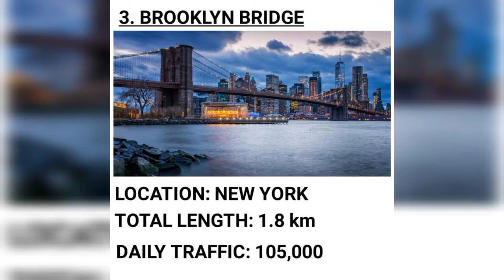TOP 5 BRIDGE IN THE WORLD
1. GOLDEN GATE BRIDGE:

The Golden Gate Bridge is a suspension bridge spanning the Golden Gate, the one-mile-wide (1.6 km) strait connecting San Francisco Bay and the Pacific Ocean. The structure links the U.S. city of San Francisco, California—the northern tip of the San Francisco Peninsula—to Marin County, carrying both U.S. Route 101 and California State Route 1 across the strait. The bridge is one of the most internationally recognized symbols of San Francisco and California. It was initially designed by engineer Joseph Strauss in 1917. It has been declared one of the Wonders of the Modern World by the American Society of Civil Engineers.[7]

The Frommer's travel guide describes the Golden Gate Bridge as "possibly the most beautiful, certainly the most photographed, bridge in the world."[8][9] At the time of its opening in 1937, it was both the longest and the tallest suspension bridge in the world, with a main span of 4,200 feet (1,280 m) and a total height of 746 feet (227 m).[10]

2. Akashi-Kaikyo Bridge:

The Akashi Kaikyō Bridge (明石海峡大橋, Akashi Kaikyō Ōhashi) is a suspension bridge, which links the city of Kobe on the Japanese mainland of Honshu to Iwaya on Awaji Island. It crosses the busy Akashi Strait (Akashi Kaikyō in Japanese) as part of the Honshu–Shikoku Highway. It was completed in 1998,[1] and has the longest central span of any suspension bridge in the world,[3] at 1,991 metres (6,532 ft; 1.237 mi). It is one of the key links of the Honshū–Shikoku Bridge Project, which created three routes across the Inland Sea.

3. Viaduc de Millau:

The Millau Viaduct (French: Viaduc de Millau, IPA: [vjadyk də mijo]) is a multi-span cable-stayed bridge completed in 2004 across the gorge valley of the Tarn near Millau in Southern France. The design team was led by engineer Michel Virlogeux and English architect Norman Foster.[2][3][4] As of September 2020, it remains the tallest bridge in the world, having a structural height of 336.4 metres (1,104 ft).[1]

The Millau Viaduct is part of the A75[4]–A71 autoroute axis from Paris to Béziers and Montpellier. The cost of construction was approximately € 394 million ($ 424 million).[2] It was built over three years, formally inaugurated on 14 December 2004,[1][2] and opened to traffic two days later on 16 December.[5] The bridge has been consistently ranked as one of the greatest engineering achievements of modern times, and received the 2006 Outstanding Structure Award from the International Association for Bridge and Structural Engineering.[6][7][8][9]

4. Brooklyn Bridge:

The Brooklyn Bridge is a hybrid cable-stayed/suspension bridge in New York City, spanning the East River between the boroughs of Manhattan and Brooklyn. Opened on May 24, 1883, the Brooklyn Bridge was the first fixed crossing of the East River. It was also the longest suspension bridge in the world at the time of its opening, with a main span of 1,595.5 feet (486.3 m) and a deck 127 ft (38.7 m) above mean high water. The span was originally called the New York and Brooklyn Bridge or the East River Bridge but was officially renamed the Brooklyn Bridge in 1915.

The Brooklyn Bridge is the southernmost of four toll-free vehicular bridges connecting Manhattan Island and Long Island, with the Manhattan, Williamsburg, and Queensboro bridges to the north. Only passenger vehicles and pedestrian and bicycle traffic are permitted. A major tourist attraction since its opening, the Brooklyn Bridge has become an icon of New York City. Over the years, the bridge has been used as the location of various stunts and performances, as well as several crimes and attacks. The Brooklyn Bridge has been designated a National Historic Landmark, a New York City landmark, and a National Historic Civil Engineering Landmark.

5. Chaotianmen Bridge( THROUGH ARCH BRIDGE) :

The Chaotianmen Bridge (simplified Chinese: 朝天门长江大桥; traditional Chinese: 朝天門長江大橋; pinyin: Cháotiān mén chángjiāng dàqiáo), is a road-rail bridge over the Yangtze River in the city of Chongqing, China. The bridge, which opened on 29 April 2009, is the world's longest through arch bridge.[2]

The continuous steel truss arch bridge with tie girders has a height of 142 m (466 ft) from middle supports to arch top, main span of 552 m (1,811 ft) and a total length of 1,741 m (5,712 ft). It carries six lanes of traffic with a pedestrian walkway on each side on the upper deck. The lower deck has 2 traffic lanes on each side with the Chongqing Metro Loop Line running down the middle.[3][4]